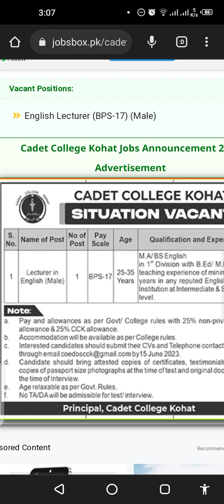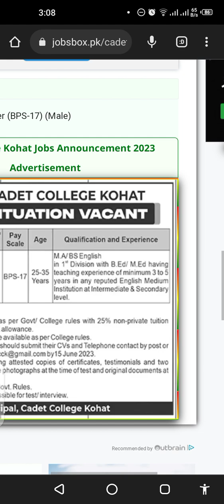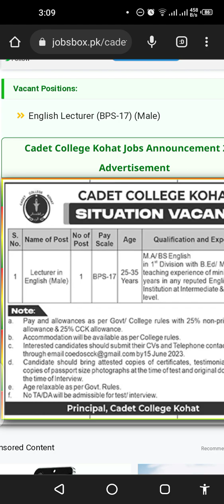Cadet College Kohat Jobs 2023 | Lecturer Jobs Cadet College Kohat | Aqib Arshad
Facebook Aqib Arshad
Instagram Aqib Arshad